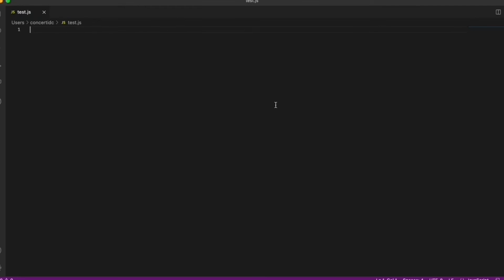React Native Screens In 30 Seconds | Coder & Rider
React Native allow you to build cross platform apps for both Android and IOS using JavaScript codebase.

Get start building your first React Native App using React Native Snippets